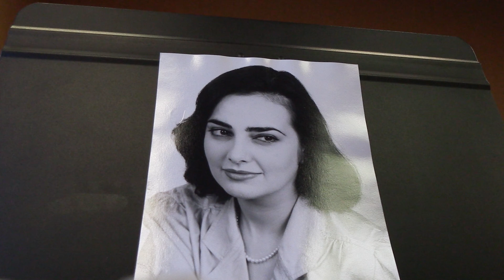"Confuso,smarrito" Mauro Giuliani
Chant: Vérène Kirtz-Klein
Guitare: Gérard Iglésia